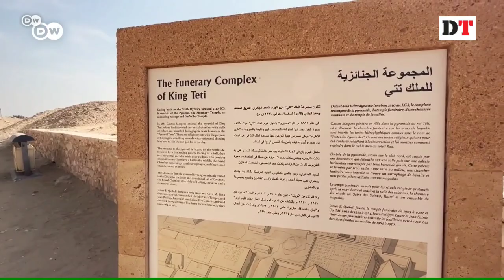সভ্যতার বিস্ময় মিশরের পিরামিড!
পিরামিডে গিয়েছেন কখনো? ডয়চে ভেলের যুবায়ের আহমেদ গিয়েছিলেন মিশরের পিরামিড ভ্রমণে৷ চলুন তার সঙ্গে ঘুরে আসি আমরাও৷